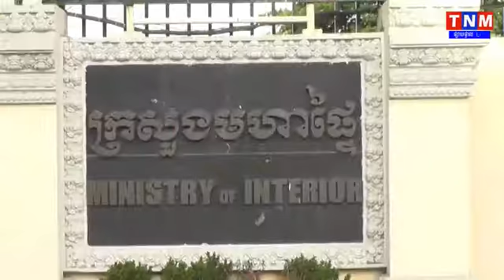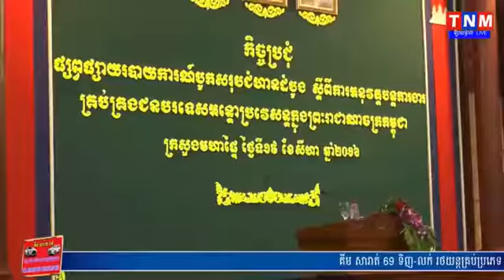កម្ពុជាមានជនអន្តោប្រវេសន៍វៀតណាមជាង ១៦ ម៉ឺននាក់